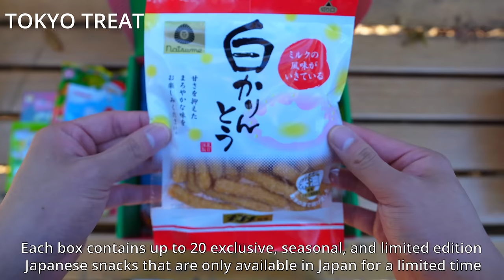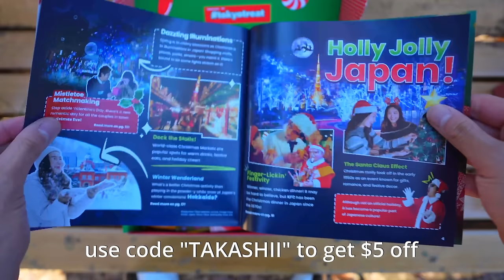How do Japanese see the US in 2024?